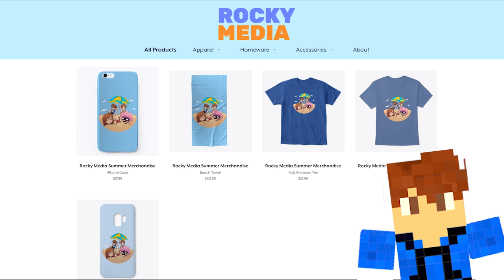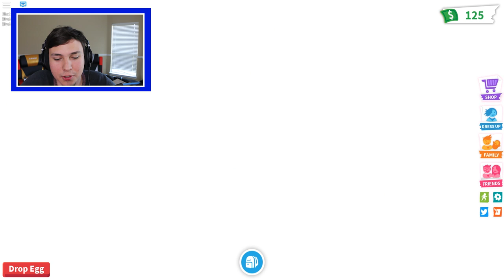MY NEW PET !? - Daycare (Roblox Roleplay)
►Episode - MY NEW PET !? - Daycare (Roblox Roleplay)